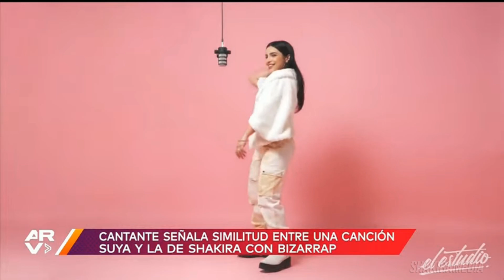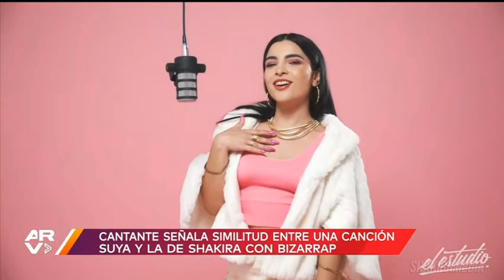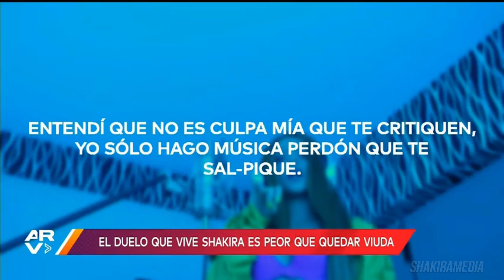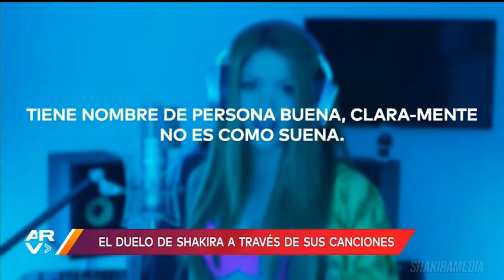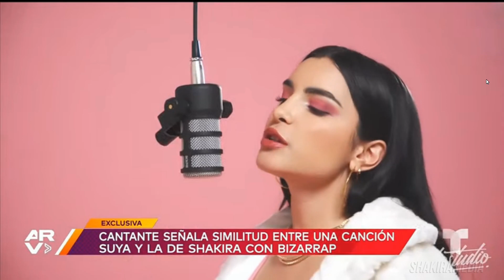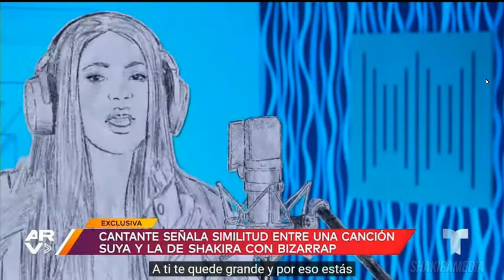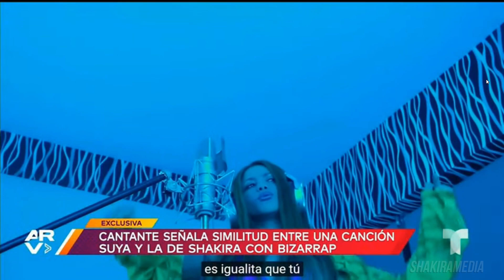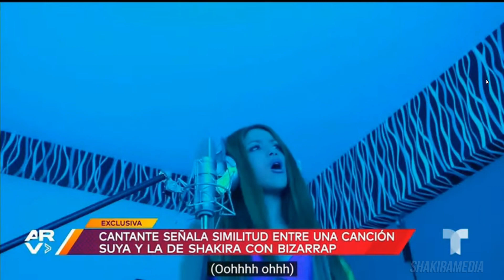Shakira | 2023 | Al Rojo Vivo - Thanatologist discusses the pain Shakira is in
Al Rojo Vivo - Jan 12, 2023

0:00 Singer claims Shakira was inspired by her song

5:07 The press camps out outside Pique's home.

8:12 A thanatologist discusses
 the pain Shakira is in over her breakup with Pique.